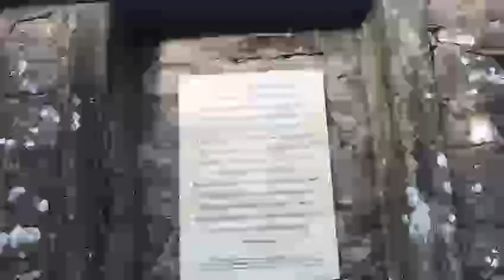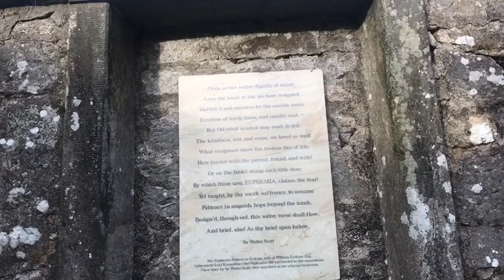Saline District Heritage Society Euphemia Erskine & Walter Scott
The mausoleum of Euphemia  Robison Erskine, Lady Kinneddar and Saline's unique link with Sir Walter Scott.